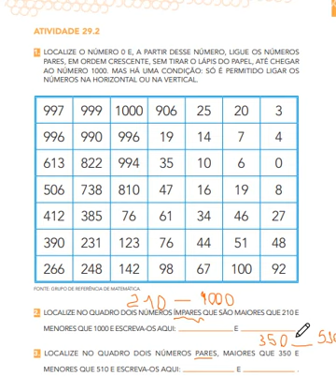EMAI Vol 2 2ºANO EF1 Atividade 29 2